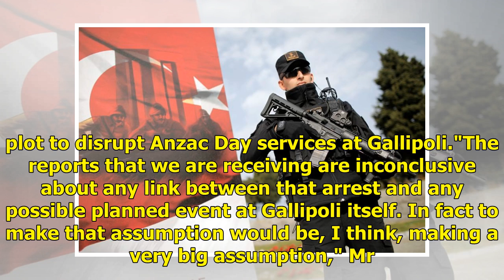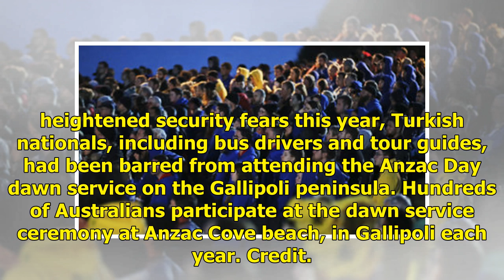Suspected Islamic State member arrested, believed to have planned Gallipoli attack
Turkish authorities have arrested a suspected Islamic State member they believe was planning to attack a World War I commemoration at Gallipoli attended by thousands of Australians and New Zealanders. The suspect, a Syrian national, was detained in Tekirdag, a north-western province close to the Gal...